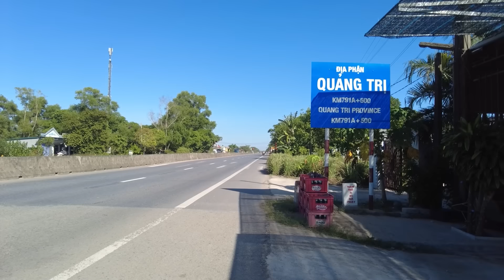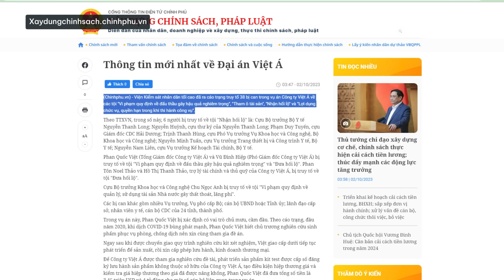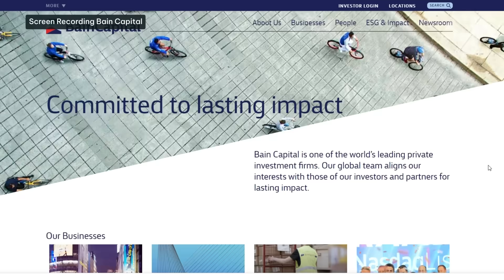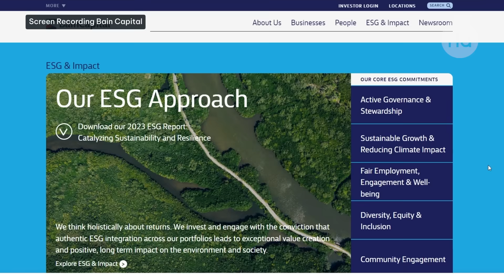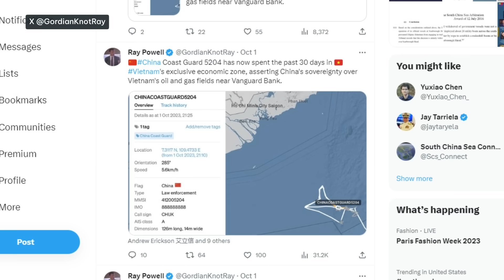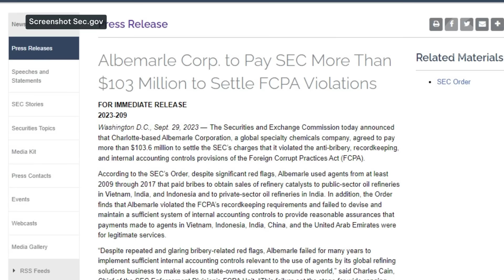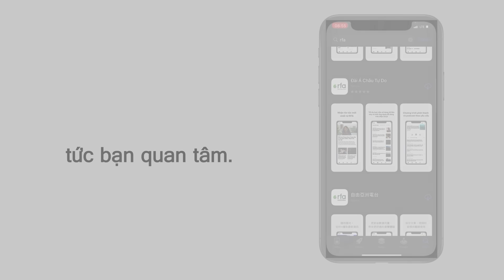Tập đoàn hóa chất Mỹ đút lót cho các quan chức CPVN để có hợp đồng ở hai nhà máy lọc dầu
Vụ Việt Á: Xử lý mặt đảng đương kim bộ trưởng Huỳnh Thành Đạt
Masan sẽ nhận 200 triệu đô vốn đầu từ từ Quỹ Bain của Mỹ
Tàu hải cảnh Trung Quốc đi tuần trong Bãi Tư Chính một tháng qua
Tập đoàn hóa chất Mỹ đút lót cho các quan chức Chính phủ Việt Nam để có hợp đồng ở hai nhà máy lọc dầu
Tiêu điểm nổi bật: Quảng trị: Cầu liên xã xây sáu năm chưa xong